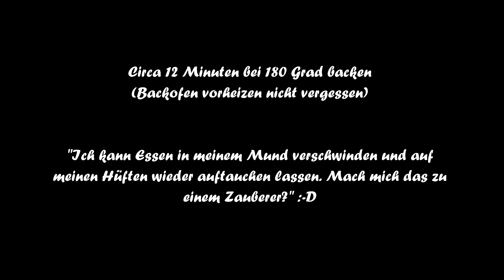Eierlikörtraum - Der einfachste Eierlikörkuchen der Welt - Kuchenrezepte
Die Geschichte des Eierlikörs:
Im 17. Jahrhundert entdeckten europäische Eroberer im heutigen Brasilien bei Ureinwohnern des Amazonas ein Erfrischungsgetränk mit Namen „Abacate“. Aus dem mit Avocados hergestellten Getränk wurde unter Beimischung von Rohrzucker und Rum „Advocaat“, die Vorform des heutigen Eierlikörs. Nach Darstellung der Firma Verpoorten erfand der aus Antwerpen stammende Unternehmensgründer Eugen Verpoorten den Eierlikör in seiner heutigen Form in dem Bestreben, dieses Getränk zu imitieren. Da Avocados in Europa schlecht verfügbar waren, verwendete er stattdessen Eigelb.

Zutaten für die Eierlikörkuchen (Für 20cm große Backform):

Eierlikörtraum

Für den Biskuit:
2 Eier Größe M
50g Puderzucker
1/2 EL Vanillezucker
1/2 Päckchen Backpulver
2 EL Wasser
50g griffiges Mehl

Für die Cremen:
Eierlikör
Kalter Pudding (250ml Milch/25g Zucker/40g Vanillepudding)
100g Butter
200ml Schlagsahne
40g saurer Rahm

Das Rezept:

Für den Biskuit:
Bei zwei Eiern den Dotter von Eiklar trennen und in zwei verschiedene Schüsseln geben.

Einen halben Teelöffel Vanillezucker zum Eiklar hinzugeben und mit dem Mixer steif rühren.

Zu den Eidottern 50g Puderzucker, ½ Päckchen Backpulver und 2 Esslöffel Wasser hinzugeben und wieder vermixen.

Danach geben wir den Eischnee zur Dottermasse hinzu und rühren ihn mithilfe der Mixerstäbe vorsichtig unter.

Dann 50g griffiges Mehl löffelweise hinzugeben und vorsichtig unterrühren.

Die fertige Masse in die bereits eingefettete Backform geben Tipp! Am Rand ruhig mehr Masse lassen, damit wird der Kuchen schön eben.

Jetzt für 12 Minuten bei 180 Grad in dass Backrohr

Für die Eierlikörcreme:
Den Biskuitboden auskühlen lassen und eine Springform aufsetzen. Jetzt kommt der leckere Eierlikör an die Reihe. 50 ml
mit Hilfe eines Löffels auf das Biskuit träufeln.

Als nächstes brauchen wir kalten Pudding. Dafür 250ml Milch erhitzen und 25g Zucker sowie 40g Puddingpulver einrühren und abkühlen lassen. Dann kommt noch 100g Butter und 80ml Eierlikör hinzu und das ganze mit einem Mixer verrühren.

Die fertige Creme mit Hilfe einer Spachtel auf den befeuchteten Tortenboden geben und für 30 Minuten in den Kühlschrank stellen! Das ist wichtig, weil sonst die Creme zerläuft!

Diese 30 Minuten nutzen wir dazu die Sahnecreme zuzubereiten. Dafür geben wir 200ml Sahne in eine Schüssel, fügen 40g sauren Rahm sowie ein halbes Schnapsglas Vanillezucker hinzu und mixen das ganze schön cremig.

Die Sahnecreme dann mithilfe der Spachtel auf die Puddingcreme geben. Dass kann ruhig etwas wild aussehen. Zum Schluss alles mit Schokospänen oder ähnlichem ausdekorieren! Und voilà! Fertig ist die Eierlikörtorte!

DeineTraumtorte wurde ins Leben gerufen um zu zeigen, dass jeder ganz einfach Motivtorten backen kann. Mit Anita Recalde ;-D